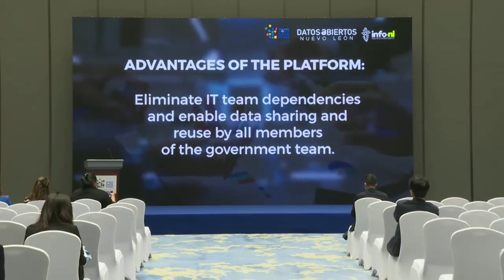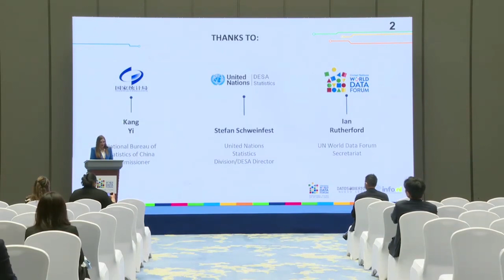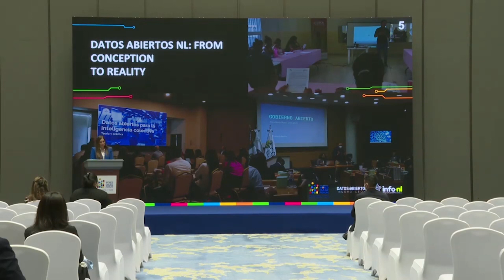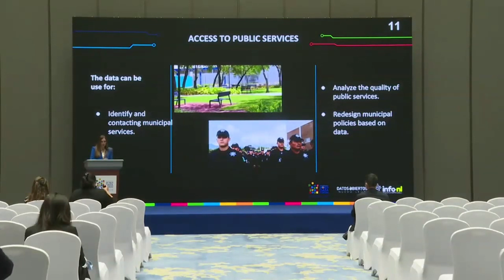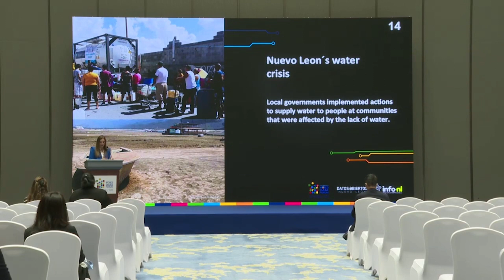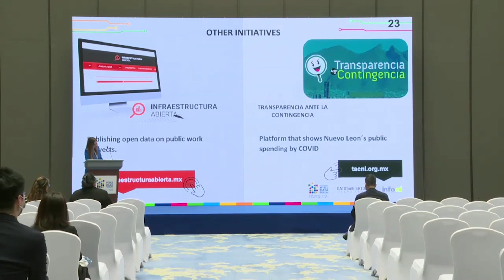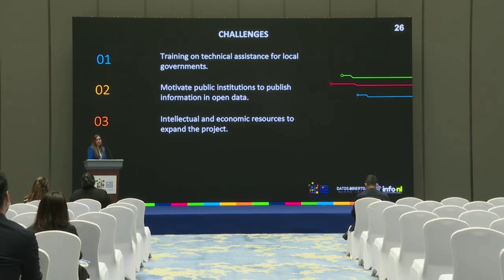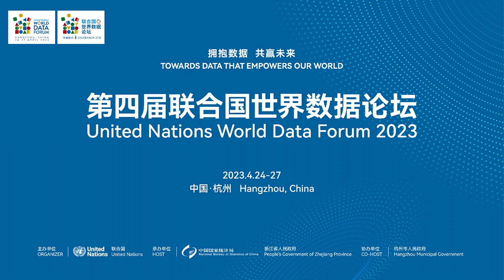(TED.207.2) Datos Abiertos NL local data to solve social challenges 1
Organiser(s): University of Virginia

The emergence of a field called “Night Studies” over the last 15 years brought to light a much-needed approach to how urban governance is applied to the 24-hour cycle. The urban night is a complex ecosystem encompassing policies and data related to mobility, healthcare, media, culture, entertainment, service industries, and more. The closing down of the nighttime economy was one of the first and most dramatic social effects of the COVID-19 pandemic, following a decade in which the night of cities was a significant focus of interest from several quarters. These included city administrators and urban planners, data activists, institutions in the cultural field, and scholars engaged in measuring, understanding, and evaluating the night. Even if the increasing datafication of urban spaces has impacted the city after dark, this aspect of urban life is rarely addressed by the overlapping debate of data and policy beyond public lighting and surveillance in smart cities. While certain cities rely heavily on big data to understand and manage their territories in real-time, the lack of (open, public) data to comprehend the night is still an issue. For years, discussions of the night have happened in isolation from discussions of data policy, ethics, and various forms of urban intelligence. The lack of data focusing specifically on the nighttime economy, and broader analyses of the best practices in regulatory frameworks, leave stakeholders navigating challenging circumstances without essential information. It is worth highlighting that the night is also a space for various marginalized communities whose exposure through open datasets and thoughtless policies might cause harm to its members. Keeping in mind the ethical issues that arise when using data for night policies and also considering the possibilities of self-determination to build trust between different stakeholders while incorporating civic engagement into this agenda, this presentation introduces an applied approach to urban data policies for the 24-hour city, policy recommendations, and ethical guidance for data sharing and use. This work is based on applied research projects conducted in Canada since 2019 and the authors’ mandate as a member of the MTL 24/24 Night Council in Montreal, working to foster the practical use and development of frameworks to unlock the full benefits of open data for different stakeholders.